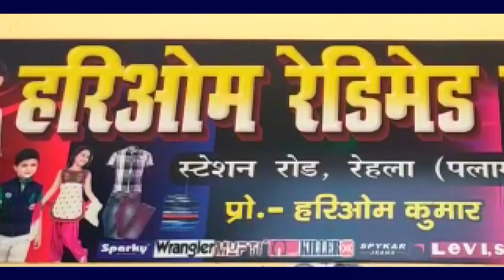बिजली के पोल से टकरा कर एक मोटरसाइकिल सवार की हुई दर्दनाक मौत -- मई में ही हुई थी शादी garhwa news